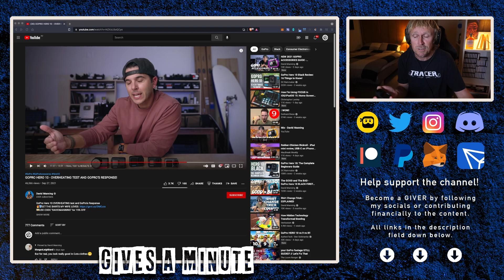Calling Out David Manning (And Other GoPro Hero 10 Overheating “Reviewers”)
I’m calling out @DavidManningvlog  and all the other so called @GoPro  Hero 10 overheating reviewers that won’t even take their GoPro into the surf!

Tronlink: ➜ TTzAkn31JsMn3hDpDfQx7XRqLuxEck8ayu
Metamask: ➜ 0x493E951A6936dF2E4Ee4307f24EB8d3306bdBce0